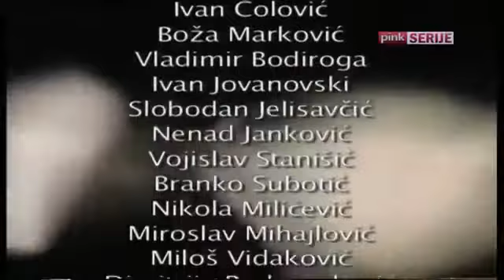Idealne veze - E12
Idealne veze humoristična serija, Jugoslavija, 2005 reditelj: Balša Đogo scenario: Alberto Consarino, Sandro Continenza, Raimondo Vianello montažer: Aref Zaabi uloge: Jasmina Avramović.